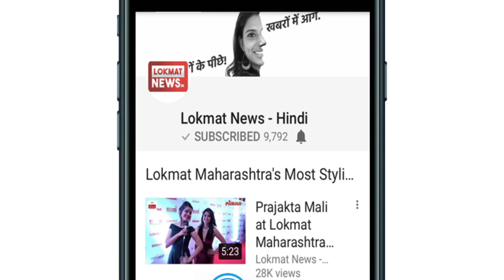Gully Boy | Official Trailer Reaction | Ranveer Singh | Alia Bhatt | Zoya Akhtar |14th February